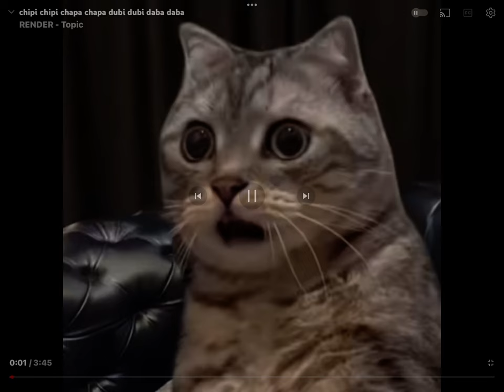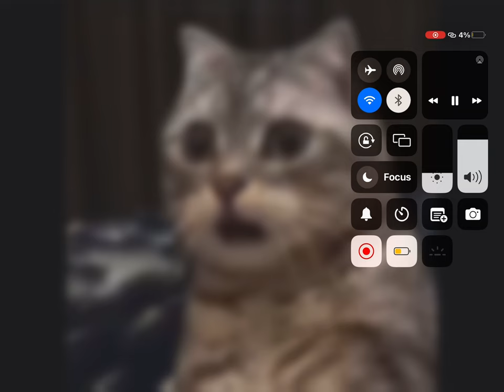Chili chapa music